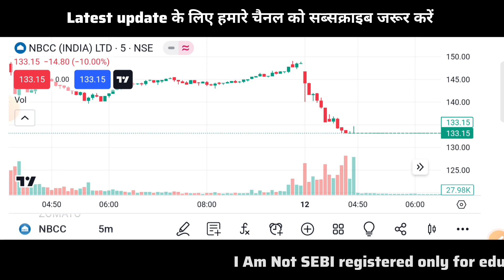NBCC share Latest News Target Best Govt stock Upcoming Update NBCC share